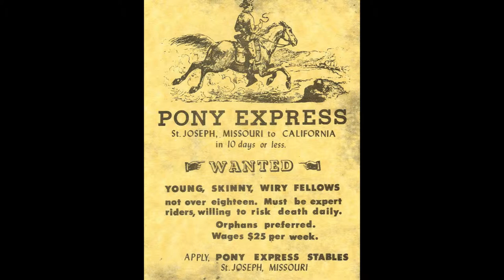Pony Express History Day 2019